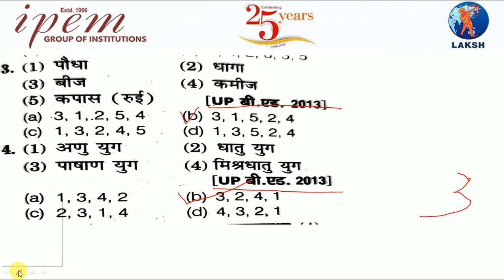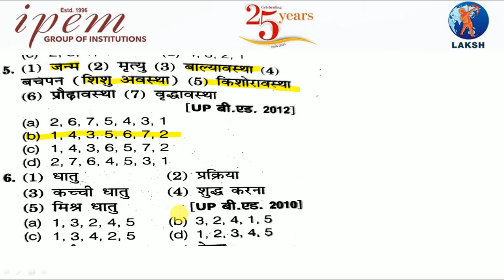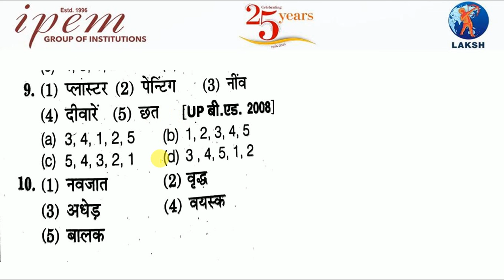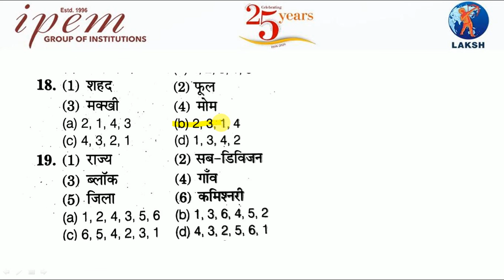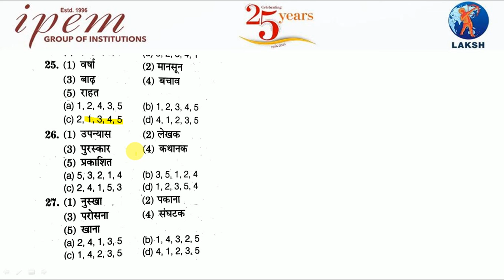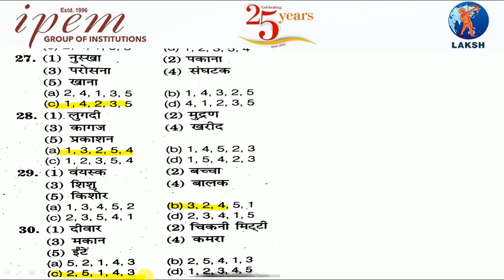Practice Classes for B.Ed Entrance Exam 2021 | Teaching Aptitude Lecture 5 by Ms Vaishali Sharma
Brief Description about Teaching Aptitude & reference MCQs with correct answers. For more details contact Dr. Anjali Raj (Admission Coordinator) - 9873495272, 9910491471, 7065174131